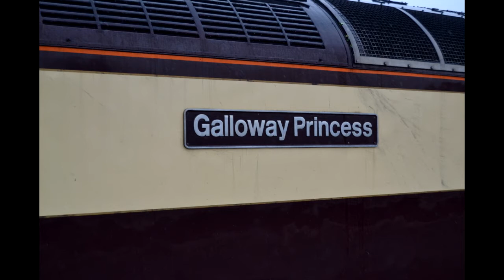#280: [5Z37] DRS Class 47832 & 47790 depart from Chester (07/06/14)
Chester to Crewe C.S.
DRS Class 47790 'Galloway Princess' & 47832 'Solway Princess departs from Chester pulling The Northern Belle on Saturday 07 June 2014 (12:09pm 5E)